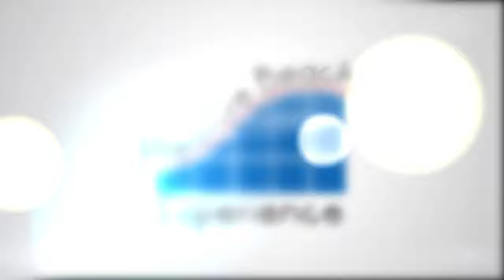Helix On-Ride POV 4K | Liseberg Sweden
Take a ride on Helix at Liseberg in our front row on-ride POV filmed in 4K! Helix is a Mack Rides multi launch roller coaster with 7 inversions, two launches and a top speed of 62mph.

Our Gear:

Panasonic HC-VX980
RØDE VideoMic